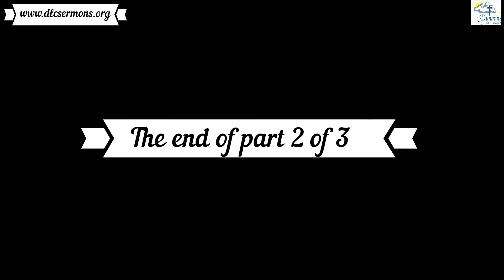The Priesthood of Believers part 2 of 3 | Rev. Akinlolu Raphael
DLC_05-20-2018